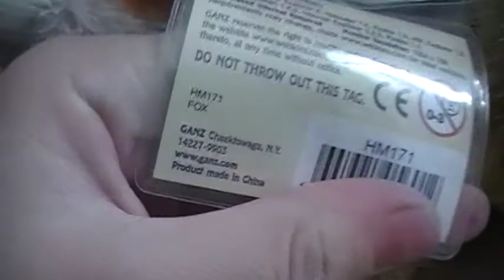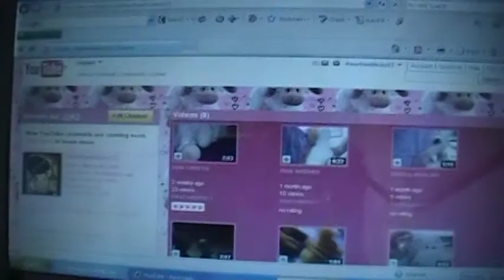new webkinz and some news